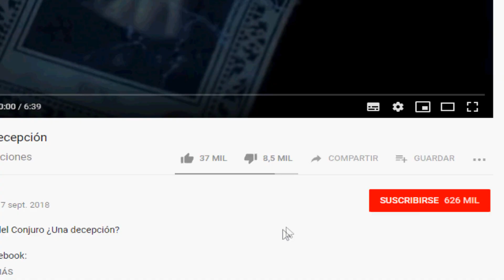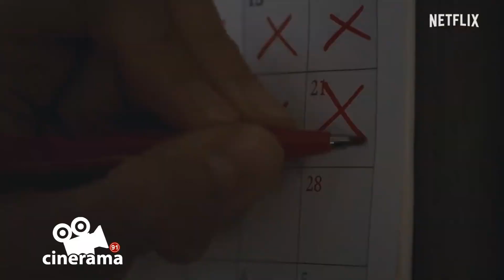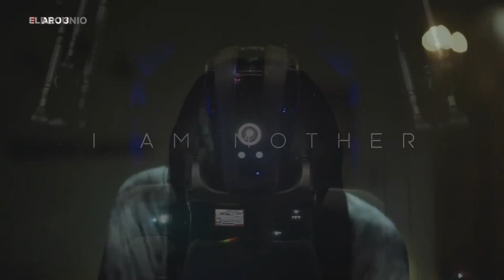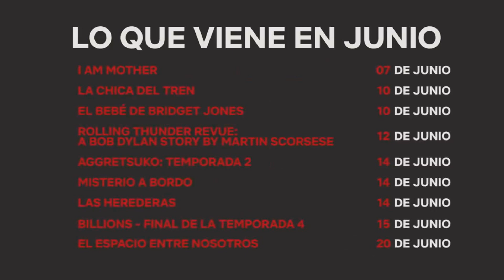ESTRENOS DE NETFLIX JUNIO 2019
En este vídeo hacemos una recopilación de las series y películas más vistas y mejor calificadas por los usuarios de NETFLIX, estrenadas en Junio 2019.
SERIES:
- Los Cien Temporada 5 (Junio 01 )
- Black Mirror (Junio 05)
-  Jinn (Junio 13)
- Dark (Junio 21)
PELÍCULAS:
-  Miedo profundo (Junio 01)
- I am mother (Junio 07)
- Elisa y Marcela (Junio 07)
- Misterio abordo (Junio 14)
- Shaft (Junio 28)
- No respires (Junio 30)